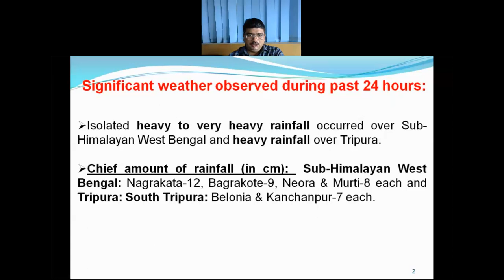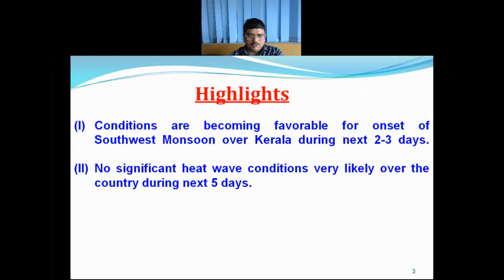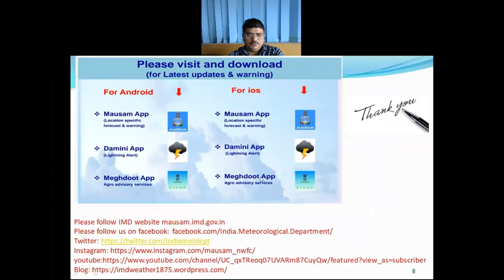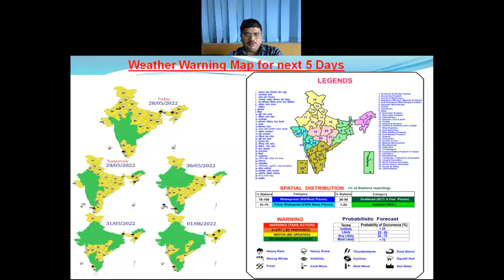Daily weather Video (English) 28 05 2022